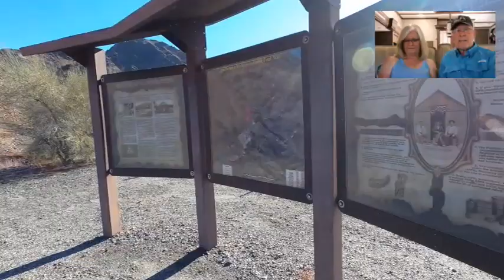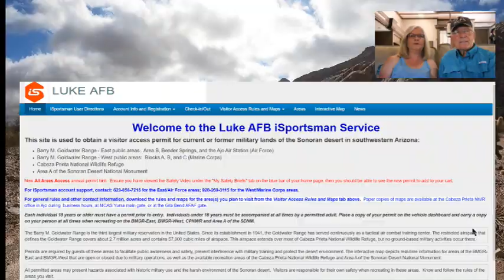ARRESTED!! // RV Boondocking and RZR Adventures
This video highlights our experiences driving from Fortuna Hills in Yuma, Arizona through the Barry M. Goldwater (Bombing) Range (aka: BMGR) on our way to see the United States/Mexico border wall! A permit is required, but it's free! See URL below...

Remember to watch the Safety Briefs video before you apply for the permit!